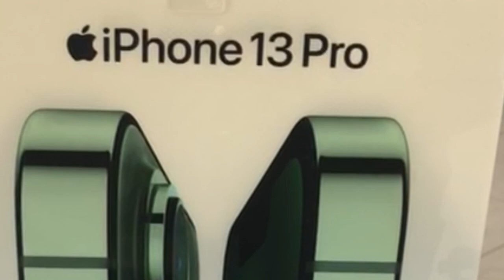AULR87891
COMPUTERLAND CASTELFIORENTINO è Negozio di computer e Centro Tim con sedi anche a Certaldo e Montespertoli.

Vendita e Assistenza Computer, Cellulari e Tablet.
Assistenza a domicilio per privati e aziende.

Tutte gli ultimi modelli in uscita delle migliori marche.
Offerte imperdibili.

Serietà e competenza

COMPUTERLAND
Piazza A. Gramsci, 9
50051 CASTELFIORENTINO (Fi)